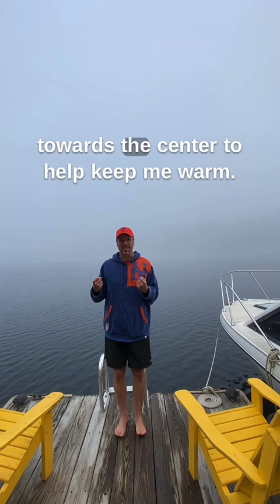Mish Dip- Day 70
Mish Dip Day 70 and and I am bringing today’s affirmation, “Today I am loved”. How about Dr. Jordan Romeo nice recording and getting a cameo in today’s video? Watch out for the spider.